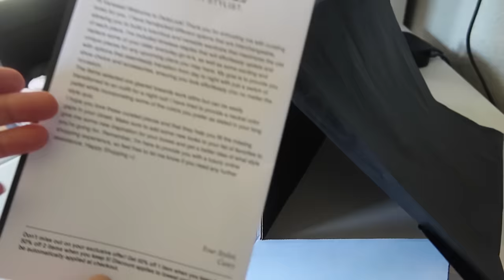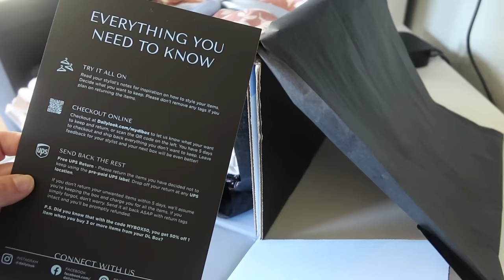Daily Look Clothing Try On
I am working on updating my wardrobe and decided to give Daily Look a try. While I was shocked at their prices, I did enjoy receiving and trying on so many pieces.